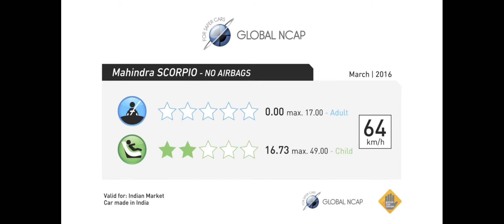MAHINDRA SCORPIO CRASH TEST!!!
SCORPIO CRASH TEST!!!
 like 👍 n share n comment